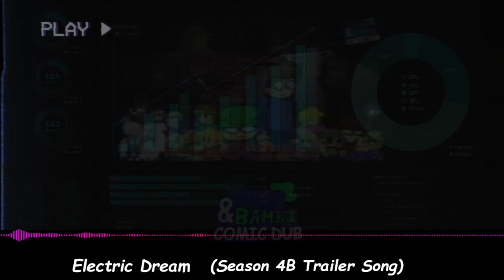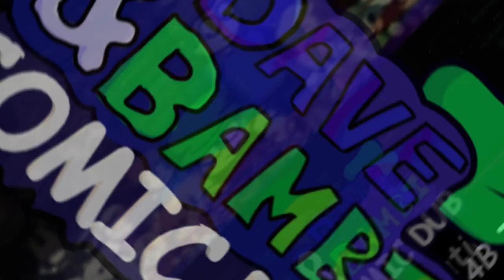Dave and Bambi: Comic Dub Season 4B Released Trailer Song || Electric Dream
Hey guys,
you know about the released teaser for season 4 episode 5?

i made it extended and made it in AI.